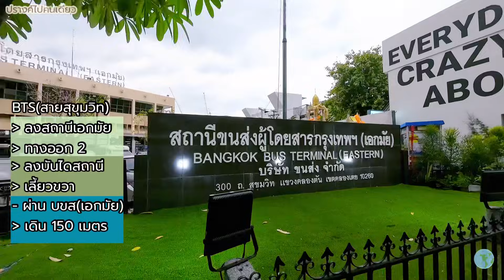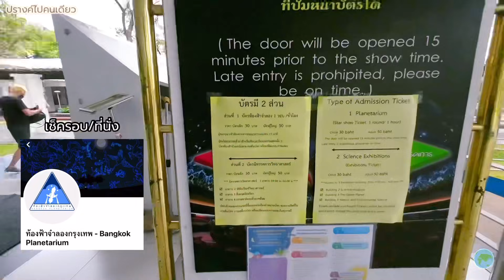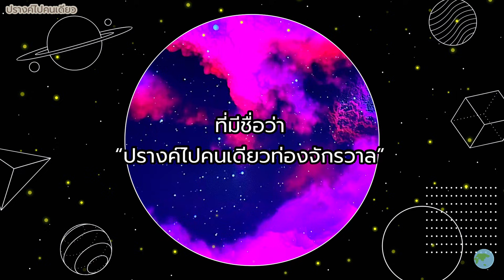ท้องฟ้าจำลองกรุงเทพ⭐️ปรางค์ไปคนเดียว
ท้องฟ้าจำลอง 50 ใช้เวลา ประมาณ 1 ชม. มีรอบเข้าชม
ดูดาวและเรียนรู้เกี่ยวกับจักรวาล และดาราศาสตร์

นิทรรศการวิทยาศาสตร์ เข้าได้ทั้งอาคาร 2 3 4
ทั้งวัน สนุกมากๆ

Creator& Editor : ปรางค์ไปคนเดียว
Camera : iPhone 14 Plus /DJI action 3
Application : VLLO

VLLO song :
- Day light